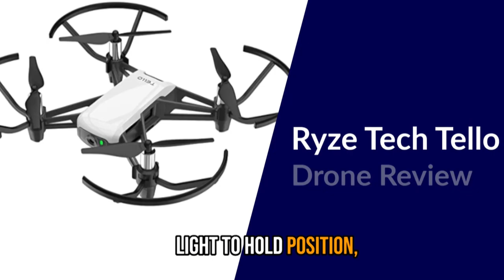DJI RYZE TELLO DRONE REVIEW [2023] COMPACT AND FEATURE PACKE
READ OUR COMPREHENSIVE REVIEW OF THE DJI RYZE TELLO DRONE. DISCOVER THE IMPRESSIVE FEATURES OF THIS COMPACT DRONE, INCLUDING ITS HIGH-QUALITY CAMERA, STABLE FLIGHT PERFORMANCE, AND USER-FRIENDLY CONTROLS.

▬▬▬ 👇Buy link 👇▬▬▬
✅Amazon US :►
✅Amazon UK :►
✅Amazon CA :►

Discover our in-depth review of the DJI Ryze Tello drone, a compact and feature-packed aerial device. Learn about the impressive capabilities of the DJI Tello, including its high-quality camera, stable flight performance, and user-friendly controls. Whether you're a drone enthusiast or a professional looking for a reliable tool for aerial photography and videography, our review will help you determine if the Tello is the right choice for you. Explore the world of possibilities with the DJI Ryze Tello drone.

🎞️DJI PHANTOM 4 PRO V2.0 REVIEW [2023] THE ADVANCED DRONE FOR AERIAL PHOTOGRAPHY AND VIDEO

Some of the footage used in this video is not original content produced by Home Appliances. Portions of stock footage of products were gathered from multiple sources including, manufacturers, fellow creators, and various other sources.